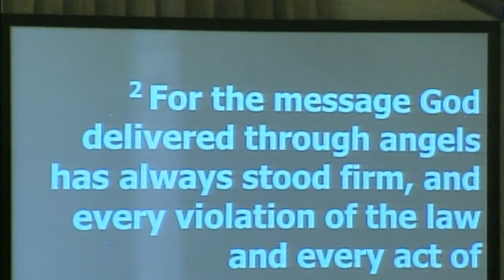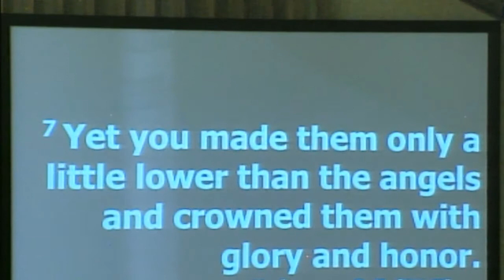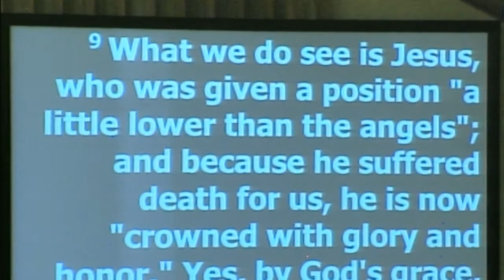PROGRESSIVE MBC SERMON: "All Things" Pastor Roosevelt DeShazer 7-5-2020 Hebrews 2: 1 - 9